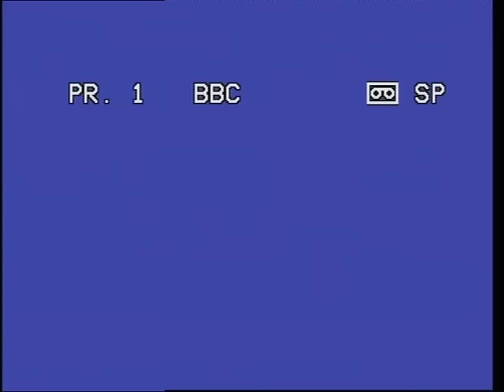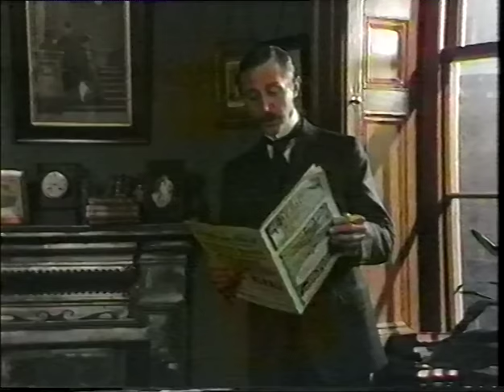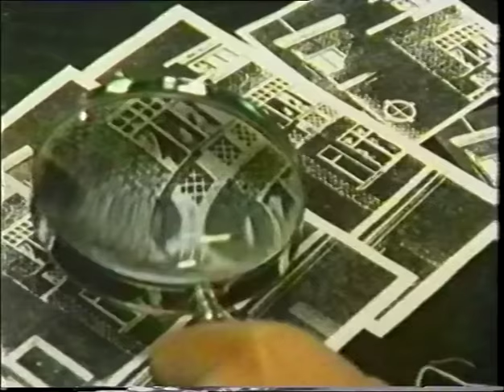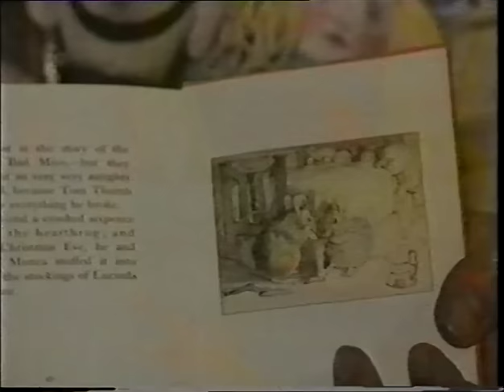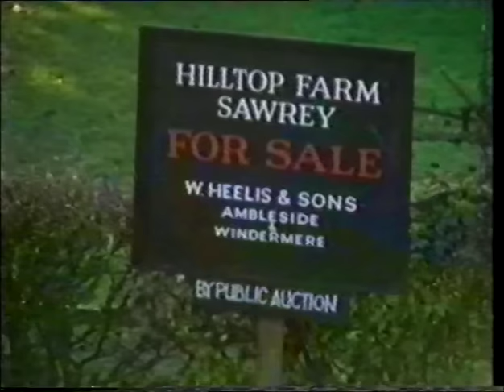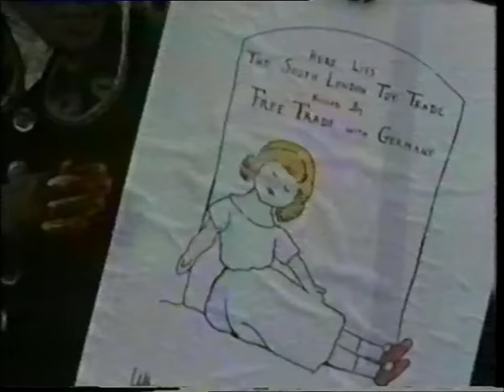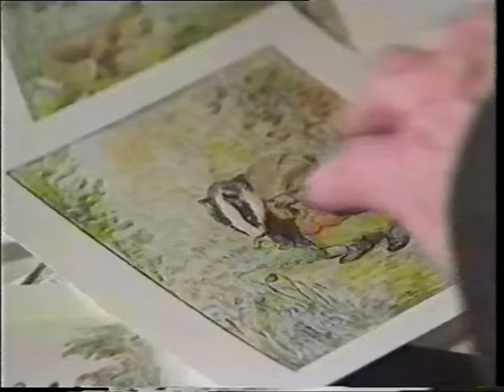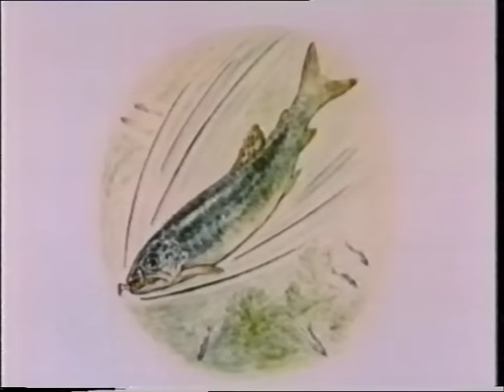The Tale of Beatrix Potter (Part 2) (1983)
BBC TV Movie starring Penelope Wilton.